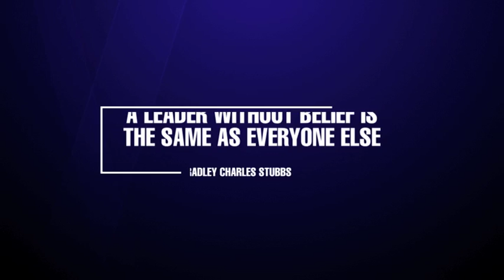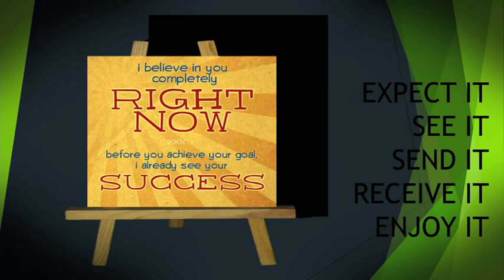Bradley Charles Stubbs - Expect To Win - The 'REAL' Speaker Reel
The 'Real' Speaker Reel has spinets, highlights and audience testimonials from a Expect To WIN event created and delivered by Bradley Charles Stubbs and Hosted with Bartercard